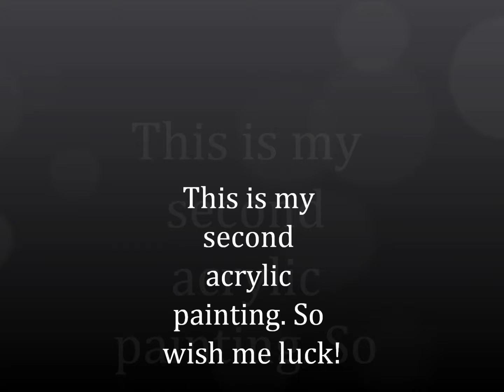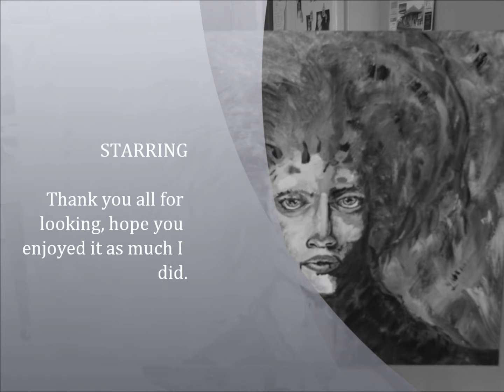My second time painting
Im starting to like this more than what I thought I would..I want to continue learning...